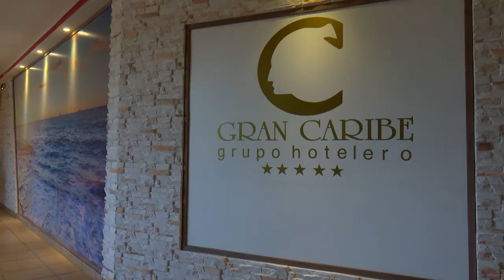Ejecuta obras Turismo en Cienfuegos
15 obras ejecuta la Inmobiliaria del Turismo cienfueguero, en saludo al aniversario 69 de los asaltos a los cuarteles Moncada y Carlos Manuel de Céspedes, cuya sede nacional obtuvo esta provincia. Entre las más importantes están las ubicadas en el litoral sur.